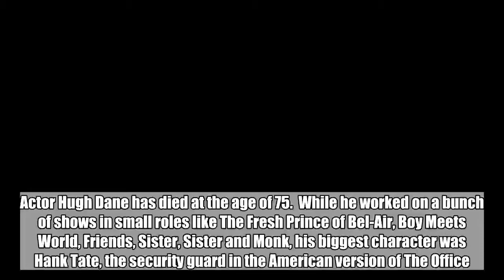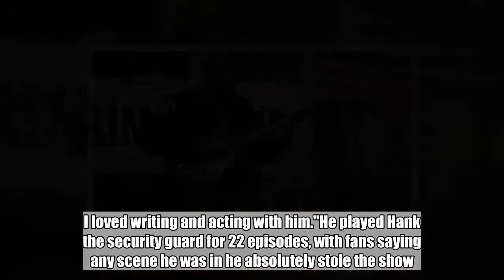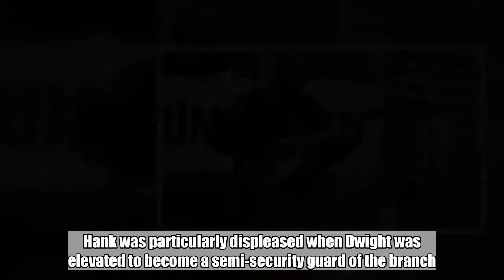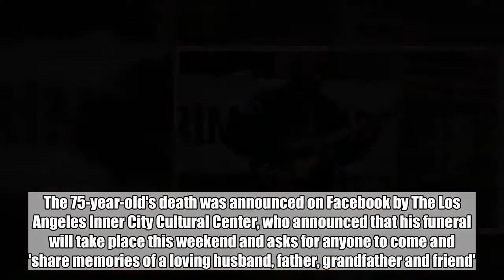Hugh Dane, âHank The Security Guardâ From âThe Officeâ, Has Died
Actor Hugh Dane has died at the age of 75.  While he worked on a bunch of shows in small roles like The Fresh Prince of Bel-Air, Boy Meets World, Friends, Sister, Sister and Monk, his biggest character was Hank Tate, the security guard in the American version of The Office.   His TV show counterparts have paid tribute to him on social media. Rainn Wilson, who played Dwight, wrote: "RIP Hugh Dane, aka Hank the security guard. He was one of the greats. So kind, funny, talented. We will all miss him. Donations can be made in his name to: innercityculturalcenter.org."  Steve Carrell, who was the star of the show as Michael Scott, followed up with: "What a terrific guy."Mindy Kaling, who played Kelly Kapoor, said: "Hugh Dane was one the funniest actors ever. I loved writing and acting with him."He played Hank the security guard for 22 episodes, with fans saying any scene he was in he absolutely stole the show.He was known for his unenthusiastic approach to doing his job at the office park and even had to double as a coffee maker. Hank was particularly displeased when Dwight was elevated to become a semi-security guard of the branch. The actor even tried to pretend he was a blues player and tried to auction off his CDs in the show.   He also appeared in the comedy blockbuster Bridesmaids when Kristen Wiig and Kristen Wiig and Melissa McCarthy's characters meet for the first time at Lillian's engagement party. Even though it was a blink and you'll miss it moment, he still delivered attitude and sass. Other movies he appeared in include Little Fockers, Roadkill, Girl on a Bed and Black Sea Raid. The 75-year-old's death was announced on Facebook by The Los Angeles Inner City Cultural Center, who announced that his funeral will take place this weekend and asks for anyone to come and 'share memories of a loving husband, father, grandfather and friend'.   RIP  Featured Image Credit:   The Office/NBC